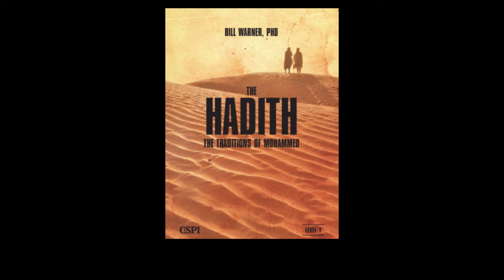Jihad Is the Battle and Intent to Conquer Non-Muslims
An ATP Report Production - In this episode of the APT Report, Barry interviews Dr. Bill Warner Founder\President of The Center for the Study of Political Islam & politicalislam.com. Barry asks Dr. Bill: What is Jihad?